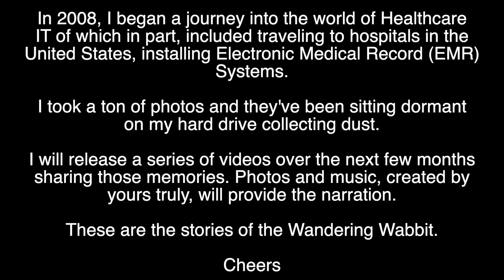Wandering Wabbit: Travel Stories Without Narration - Episode 1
This first set of videos (unknown number to be released) share my stories of travel during my days right after leaving clinical nursing,

There is no talking or words describing the photos. Some might recognize. Some are hotels and motels I stayed at. Many airport shots. And sometimes just capturing interesting moments.

For the music nerds, SQ 80V from Arturia Analog V was the choice for the music and Melody Sauce provided the midi notes.